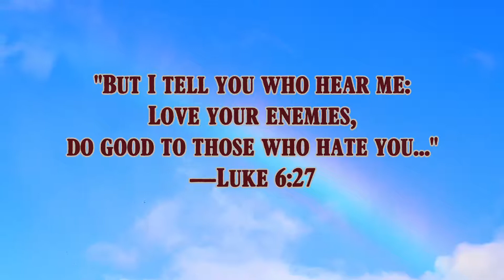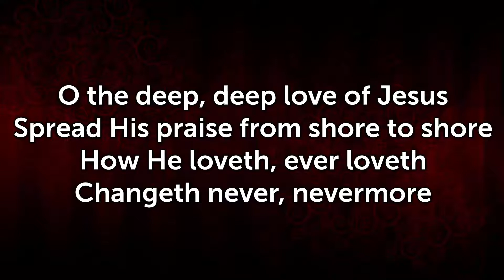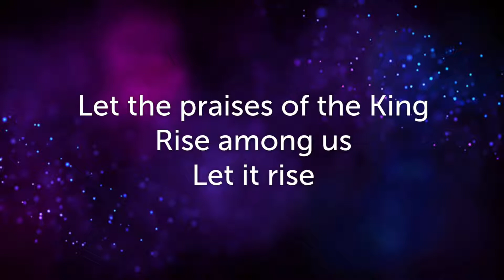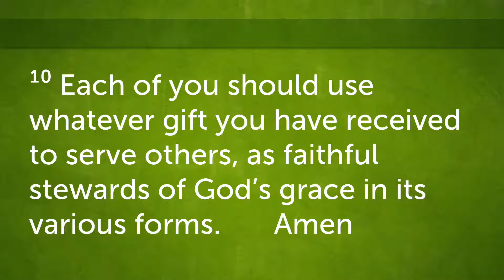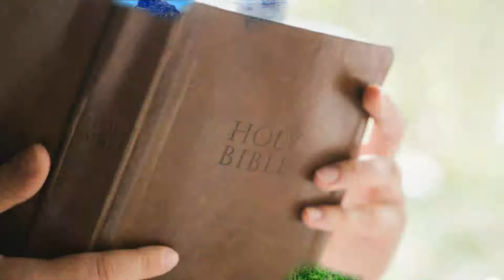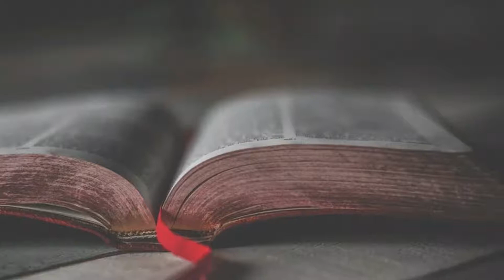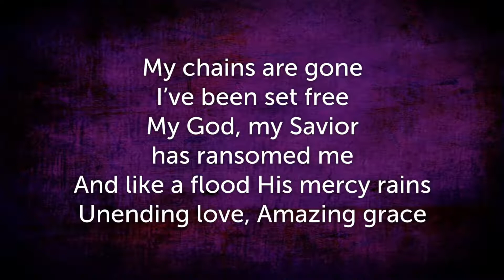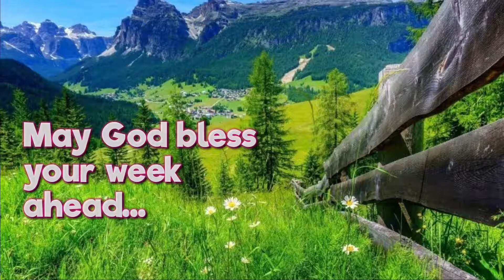IBC Livestream Service - Mission Month: A Generous and Overflowing Heart (May 23, 2021)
Sermon Title:  Mission Month: A Generous and Overflowing Heart
Guest Speaker: Brent Austring